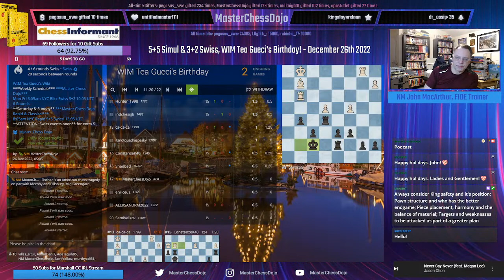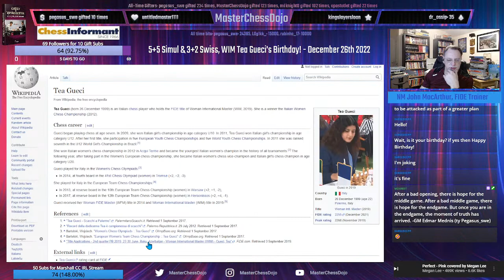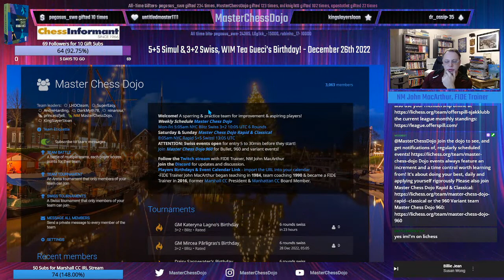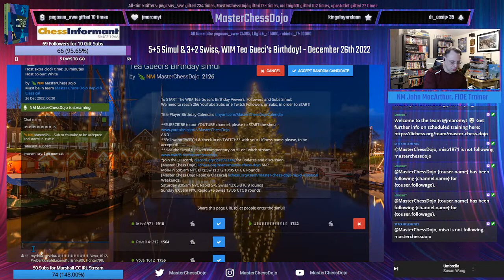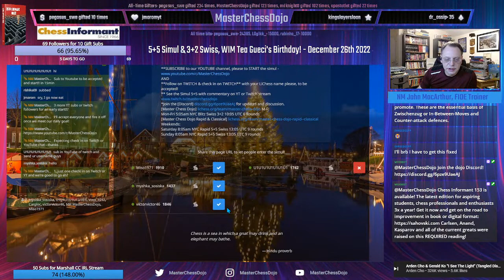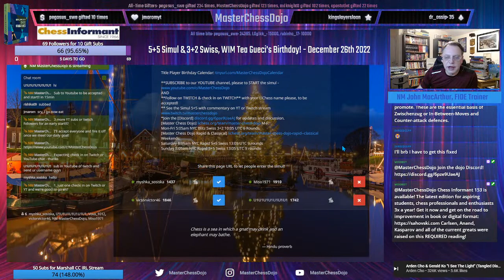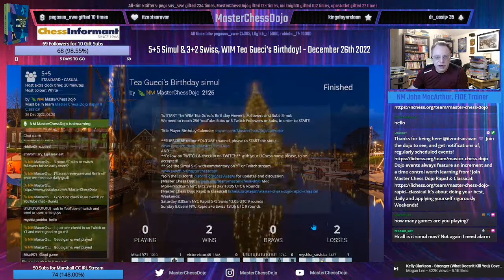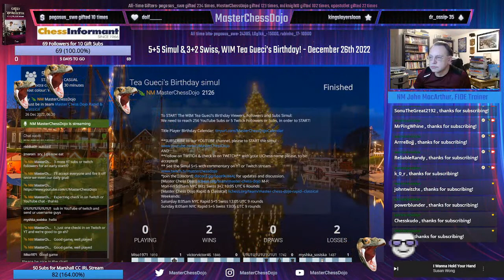5+5 Simul & 3+2 Swiss, WIM Tea Gueci's Birthday! Dec 26th, 2022